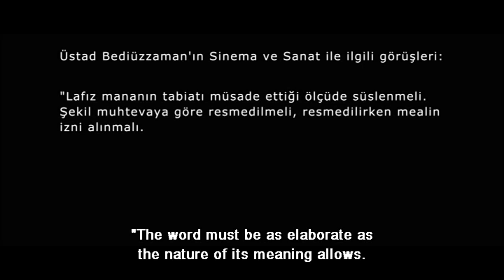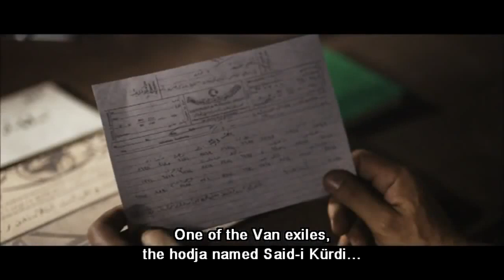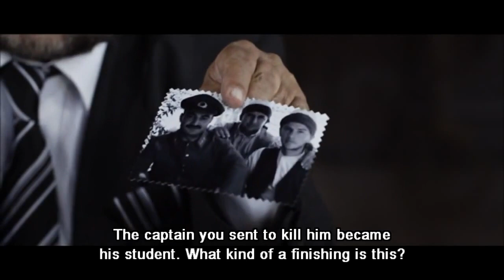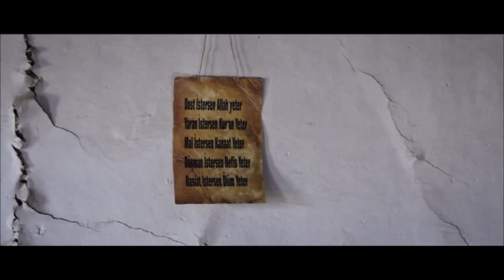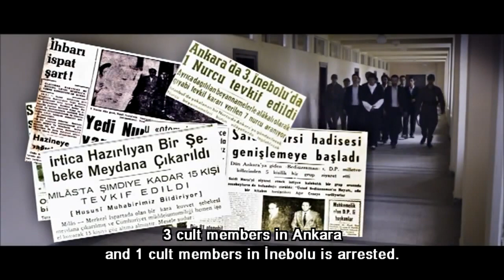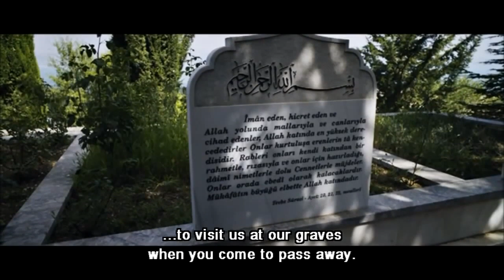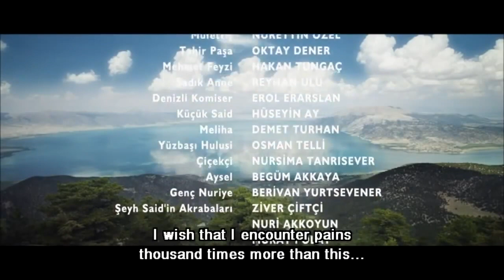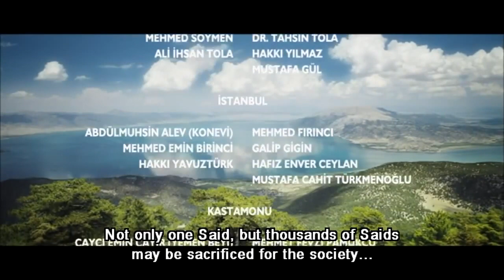Bediuzzaman Said Nursi Free Man (Biography) RisaleiNur Collection - english subtitles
Film about the life of the Turkish scholar Said Nursi, commonly known as Bediüzzaman, which means "The Wonder of the Age". He was born in Nurs 1878, a Kurdish village in the Ottoman Bitlis Province in eastern Anatolia.
His profound knowledge of religious and positive sciences which he learned at an early age was acclaimed by the scholars of his time, and due to his sharp intelligence, strong memory and superior abilities, he was called by the name "Bediuzzaman", meaning "The most unique, superior person of the time."
His whole life until his death in 1960 in Urfa was consisted of arrest and imprisonment, surveillance, and harassment.
An amazing life story that deserves to be known, read and studied SubhanAllah!